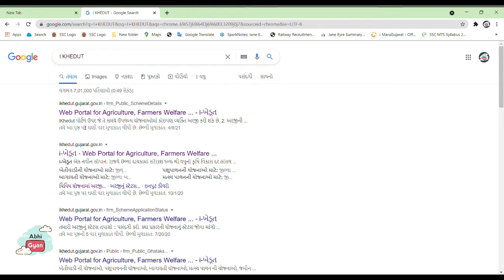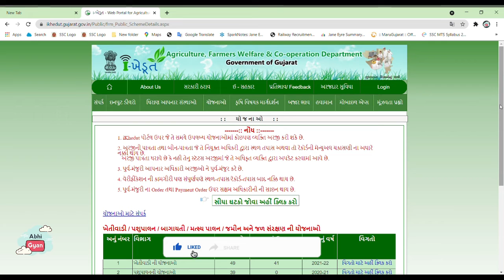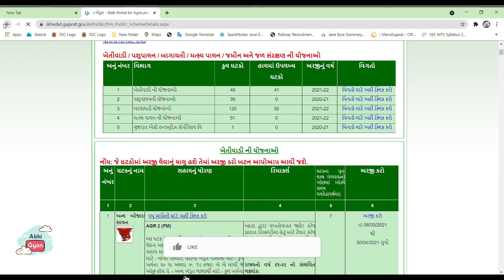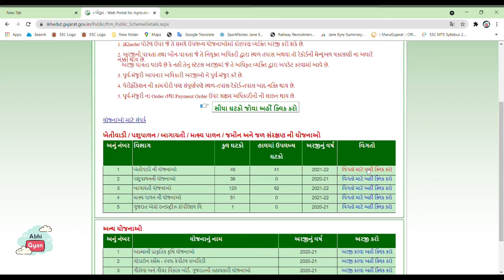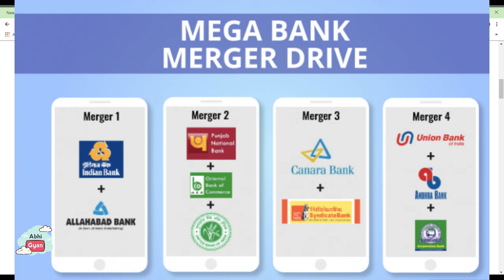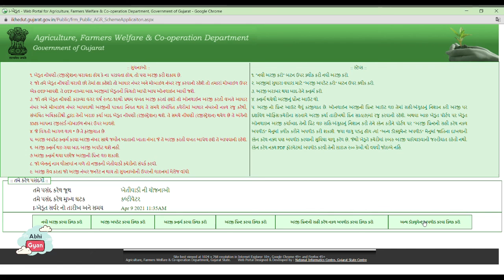i-ખેડૂત યોજનામાં અરજી કરો | ૨૦૨૧-૨૨ | સબસિડી સહાય | abhigyan | kisan yojna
i-ખેડૂત Portal subsidy Online form Apply ikhedut Subsidi 2021, khedut subsidy 2021 current subsidy, I-khedut Subsidie Yojana.

 ખેડૂત નવી યોજનામાં ઓનલાઈન અરજી કરતા શીખો.

ikhedut online Arji Guide How To Apply Online ikhedut Portal New Subsidi yojana in Gujarat khedut yojna list 2021, i-ખેડૂત online new Subsidy yojna apply guidance khedut online application details status print online apply sarkari sahay yojna for farmers gujarat on ikhedut.gujarat.gov.in.

આ વિડિયો મા  i- ખેડૂત વેબ  પોર્ટલ પર ઓનલાઇન અરજી કઇ રીતે કરવી તે બતાવવા મા આવેલ છે.  આ વિડિઓ ખેડૂત ને લાગતો છે. i-ખેડૂત વિવિધ યોજનામાં ઓનલાઈન અરજી કેવી રીતે કેવી રીતે કરવી તે જાણવા આ વિડીયો પૂરો જુઓ. ખેડૂત માટે ખુશી ના મોટા સમાચાર i khedut પોર્ટલ ઓનલાઇન ફોર્મ ભરવાની તારીખ માં વધારો થયેલો છે આઈ ખેડુત પોર્ટલ ખેતીવાડીની યોજનાઓ અરજી કરવાનો સમયગાળો વધ્યો.

ઓનલાઈન અરજી કરવા માટે  અન્ય ડોક્યુમેન્ટ અપલોડ માં જરૂરી પૂરાવા :-
- ૭-૧૨ અને ૮- ની નકલ
- આધાર કાર્ડ ની ઝેરોક્ષ
- બેન્ક પાસબુક ની ઝેરોક્ષ
-SC / ST  ખેડૂતો માટે જાતિનો દાખલો
- રેશન કાર્ડ

i-ખેડૂત - ikhedut Web Portal is for Agriculture and Farmers who want to apply online for khedut sahay yojana, farmers schemes provided by gujarat sarkar all information is available on ikhedu Portal. This portal is very useful to apply online khedut sahay yojna and you can also download useful forms and check you apply application status and do print also.

How to apply online in iKhedut portal ?,
How to apply ikhedut online Application,
How to apply online in various Government Schemes with iKhedut?
After applying online in iKhedut, what is the status of that application?

VANDE MATRAM
JAY HIND